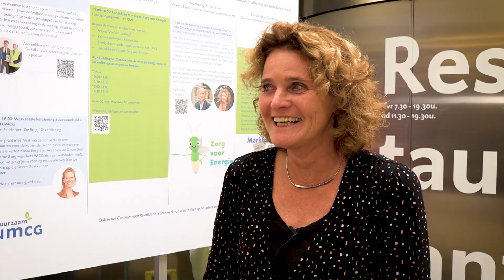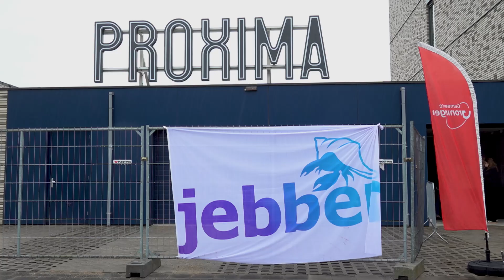Studentenhuisvesting Proxima geopend | CampusTV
De gloednieuwe, tijdelijke studentenhuisvesting Proxima op Zernike Campus is feestelijk geopend op Zernike Campus en CampusTV was erbij! Wij spraken met Monique Louwes van de SSH (verhuurder) en wethouder Rik van Niejenhuis over wat deze nieuwe ontwikkeling betekent voor de Campus en de studenten.

The brand-new, temporary student housing Proxima on Zernike Campus has been officially opened, and CampusTV was there to cover it! We spoke with Monique Louwes from SSH (the landlord) and Alderman Rik van Niejenhuis about what this new development means for the Campus and the (international) students.